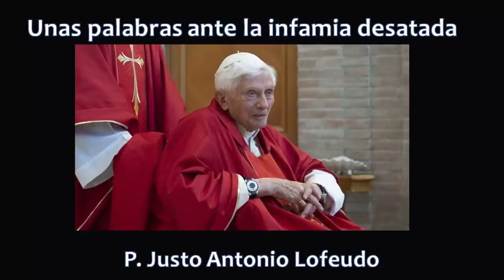Unas palabras sobre la infamia desatada. P. Justo Antonio Lofeudo.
En defensa del Papa Benedicto XVI ante las infamias desatadas.